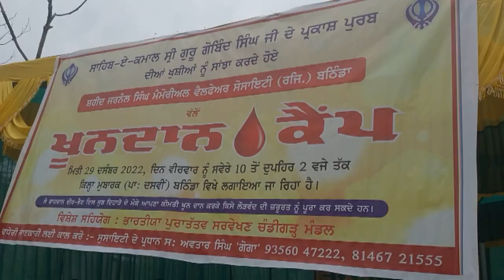Hulchul Prime Bulletin | 29 October 2022 | Hulchul TV